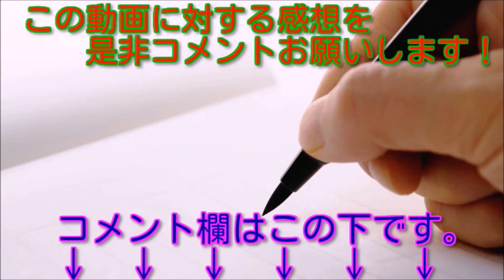【似てないモノマネを何故する？】 鈴木達央がサザエさんのカツオのモノマネをしますが…ｗｗｗ←ひど過ぎるｗｗｗ